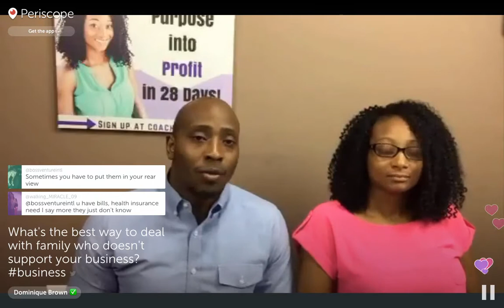How do you deal with family and friends who do not support your business?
I get this question a lot!

"How do you deal with friends and family who do not support your business?"

So the hubs and I decided to answer it together. Check out the video below and don't forget to go to coachsheena.com to ask your business questions! We will do a video response just for you!

For more about our services!

All the Social Type Links n Stuff